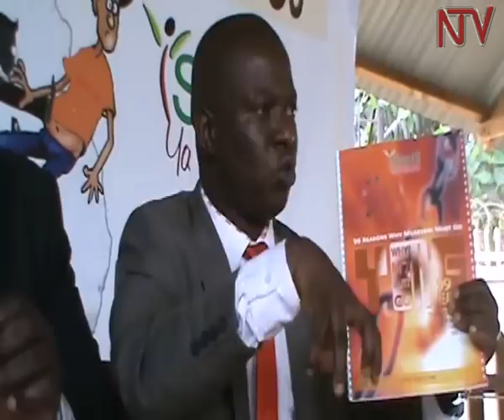Zungulu: Akamyufu ka NRM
Bangi ku baagudde mu kamyufu ka NRM tebannaba kukkiriza.

Betwawuliddeko abatono ennyo abakkirizza tetukakasa oba tebadde kwesimabwo nga ba independent. Kati tulinze kamyufu ka FDC nako tulabe bwekanaatambula awo zungulu alyoke agabe marks eri oyo ansinga okuzannya eby’obufuzi eby’ekikulu...